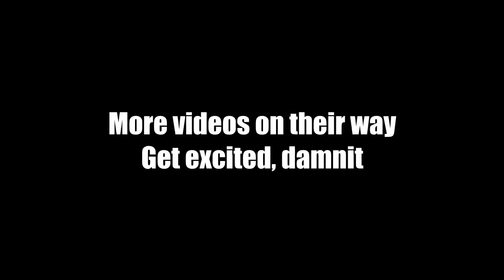Mrs.BadExample Plays: The Walking Dead [P1]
Starting an actual playthrough series, maybe this'll get me off my butt and doing things. All the things. I know pretty much nothing about the Walking Dead, so this'll be a blast. ZAMBIES!

Lee likes himself some bourbon.